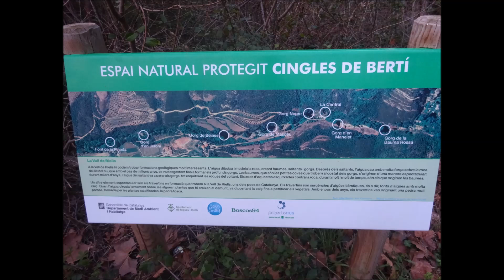Sant Miquel de Fai per les Cingles del Bertí